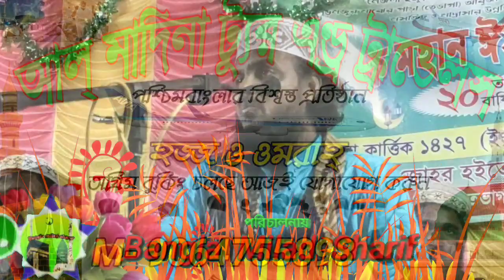এদের কে দেখে ঘৃণা করলে জাহান্নাম/-বক্তা সাইফুল্লাহ সাহেব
এই ওয়াজ টি গুরুত্বপূর্ণ ইসলামিক বাংলা ওয়াজ।মনযোগ সহকারে সম্পুর্ন ওয়াজ টি শুনুন। এবং মুল্যবান কথাগুলি আপনার বাস্তব জীবনে কাজে লাগানোর চেষ্টা করুন।
 আল্লাহ পাক আমাদের সকলকে শোনা ও বোঝার থেকে আমল করার তৌফিক দান করুন। আমিন।
এই ওয়াজ টি বাস্তবে অনেক প্রয়োজনীয় ঞ্জান অর্জনের সহায়ক।
ওয়াজ টি শুনে বুঝে ভালো লাগলে অবশ্যই একটি লাইক ও কমেন্ট করুন।.

     সকল দর্শক ও শ্রোতাদের কে জানাই আন্তরিক সালাম, আমাদের এই চ্যানেলে বাংলাদেশ ও ইন্ডিয়ার বিশিষ্ট আলেমদের ওয়াজ মাহফিল LIVE দেখানো হয়, বাংলাদেশের বিশিষ্ট আলেমদের মধ্যে হতে  মিজানুর রহমান আজহারী গোলাম রব্বানী তাহেরির ওয়াজ আমির হামজা দেলোয়ার হোসেন সাঈদী, হাফিজুর রহমান সিদ্দিকী এছাড়া বিভিন্ন আলেমদের ওয়াজ আপলোড করা হয়। ইন্ডিয়ার বিশিষ্ট আলেমদের মধ্যে হতে, ফুরফুরা শরীফের পীরজাদা দের ওয়াজ দেওয়া হয় তাদের মধ্যে উল্লেখযোগ্য পীরজাদা আব্বাস সিদ্দিকী পীরজাদা কাসেম সিদ্দিকী পীরজাদা সানাউল্লাহ সিদ্দিকী পীরজাদা মেহরাব সিদ্দিকী , বিশিষ্ট আলেমদের মধ্যে হতে খোকা মাওলানা ওয়াজ সাইফুল্লার ওয়াজ সাদ্দাম হোসেনের ওয়াজ আব্দুল্লাহিল মারুফ সাহেবের ওয়াজ এছাড়া ইউসুফ জুলাইখার ওয়াজ ও মহিলাদের ওয়াজ দেওয়া হয়

              🌷 Bangla Milad Sharif 🌷

এটি একটি সম্পূর্ণ ইসলামিক চ্যানেলে। আমাদের চ্যানেলে পাবেন হানাফী মাযহাবের অনুসারী আলেমদের দের ওয়াজ।

তথা ফুরফুরা শরীফের পীর সাহেব ও পীরজাদা ও হাক্কানী আলেমদের নূতন নূতন ওয়াজ ও খুব আকর্ষণীয় সুন্দর সুন্দর গজল কেরাত্ ইসলামিক সঙ্গীত সহ ইসলামিক শিক্ষনীয় ভিডিও।

বিঃ দ্রঃ-দয়া করে আমাদের দেওয়া ওয়াজ ও গজল পুনরায় আপলোড করবেন না। শেয়ার করে দ্বীনের কাজে শরিক হন।

the is a Islamic education video, islamic Milad Sharif and Waz Mahfil were present at the occasion of Bangla Islamic celebration, Pir Saheb and Furfura Sharif's Pirjad were present. The Prophet (peace be upon him) and Olamayyas gave talks and teachings about the religion of Islam. Bangla milad sharif Youtube channel has recorded it and presented it to you. In this Waj Mahil, Maulana, Mufti, Qari, and Hafiz Sahib teach the teachings of Hadith Sharif and the teachings of Muhammad (S) Hadith. Alongside, ghazals are appreciated and paid. The mosque is observed from Maghrib at night,